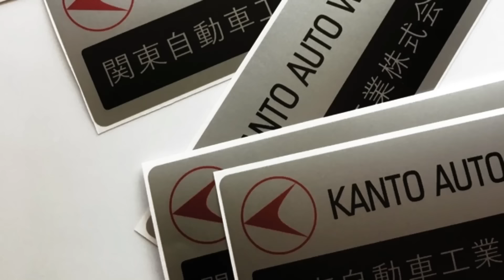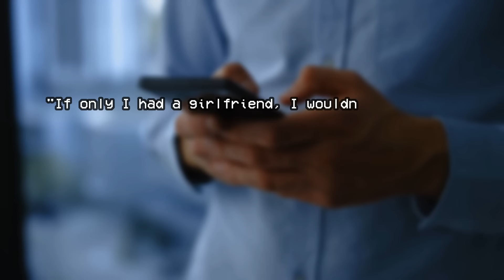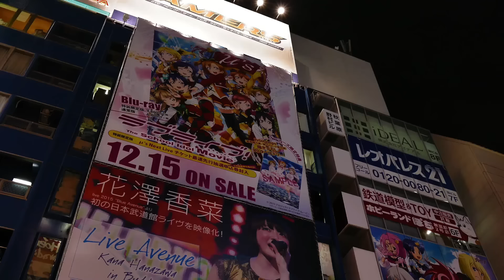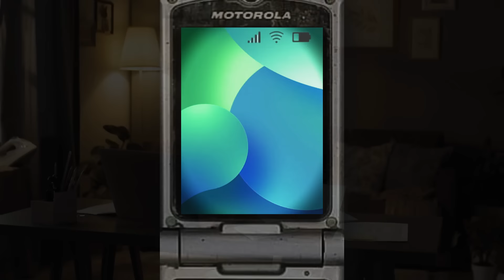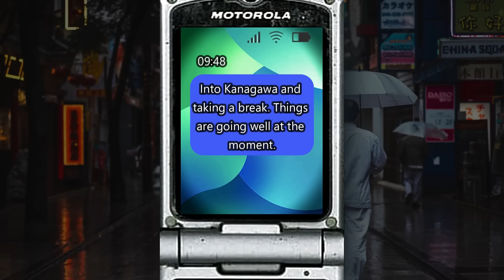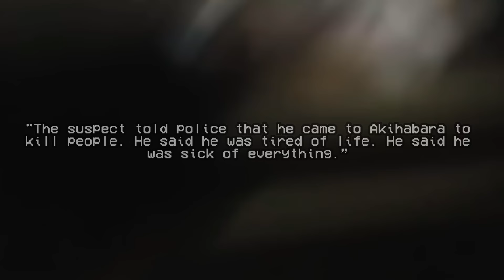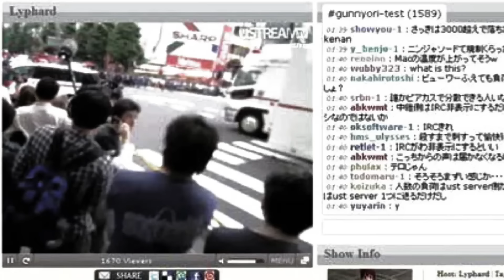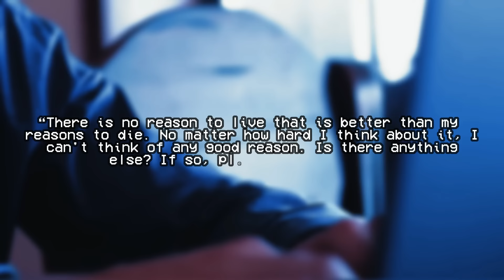An Otaku's Downward Spiral into Commiting a MASSACRE | Tomohiro Kato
One man, feeling spurned by society, decided to plan and carry out an attack on innocent people in a large scope within the crowded streets of Akihabara in Tokyo. While he knew very well what he was going to do in his plan, he couldn't have expected the chaos and the fallout that would come after.

Check the video out in podcast form too!